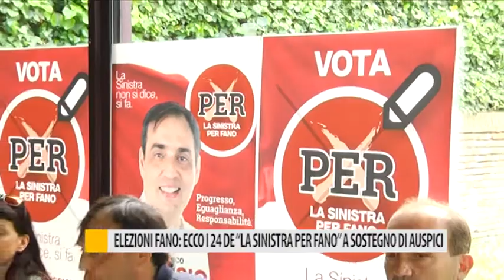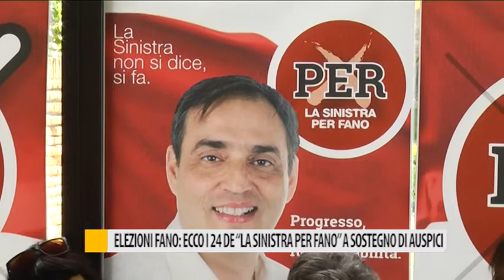Elezioni Fano: ecco i 24 de "La sinistra per Fano" a sostegno di Auspici